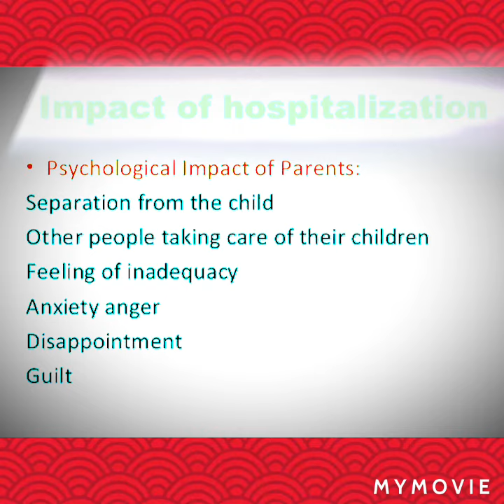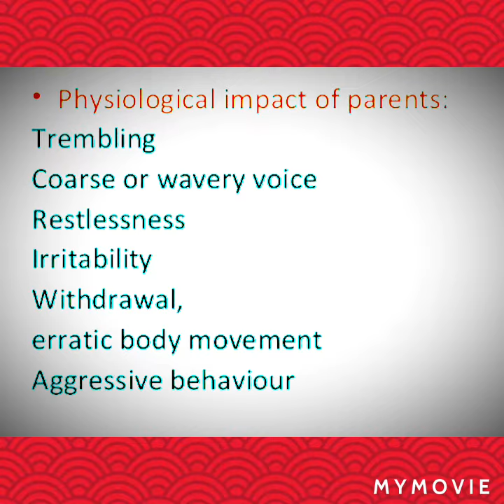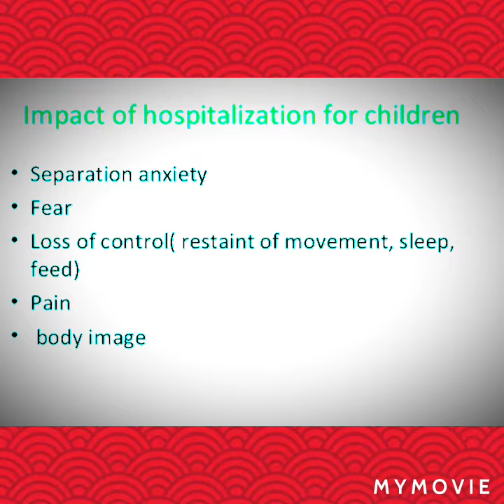Pediatrics nursing notes , part-1 introduction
Bsc. Nursing 3rd year
Pediatrics
Part-1
Pediatrics definition
Rights of the child...
Difference between adult and child
Grief and bereavement.
Impact of hospitalization on child and family